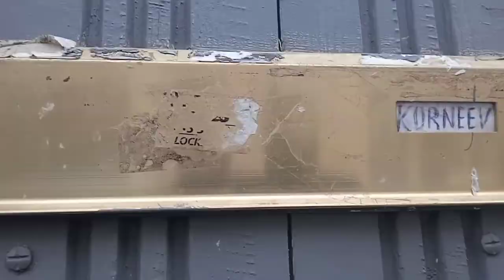Visite à une amie Kalmyk Russe Faina 🇷🇺💂